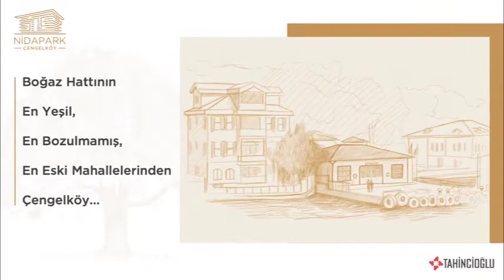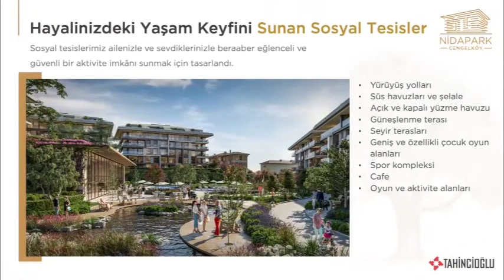Nidapark Çengelkoy - Uskudar, Istanbul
Living at the heart of life, in the most exclusive neighborhood of Istanbul. With the Scenic Blue of Istanbul and the Sounds of Fluttering Wings Streets Redolent of Bagels, Sincerity and a Cozy Neighborhood Life. And Centuries Old Trees Inshelling History.

Consisting of premium quality apartments, which meet all your needs, Nidapark cengelkoy was designed to offer its residents a spacious life, along with comfort and luxury. The carefully devised architectural details, in each of the 207 apartments across the project consisting of 12 blocks, offer convenient amenities. The blocks, designed with a horizontal architecture approach, are in the form of a garden floor + 4 floors and can respond to a variety of needs with apartment options ranging all the way from 2+1 to 5,5+1 duplex.

Social facilities, which make the pleasurable life of your dreams possible, are at your service at Nidapark cengelkoy, offering entertaining and safe activity possibilities to you and your loved ones. Areas such as walking trails, decorative pools and waterfalls, outdoor and indoor swimming pools, a sunbathing deck, observation terraces, spacious and feature-rich children's playgrounds, a sports complex, and a cafe were carefully designed to take your indulgences to the next level.